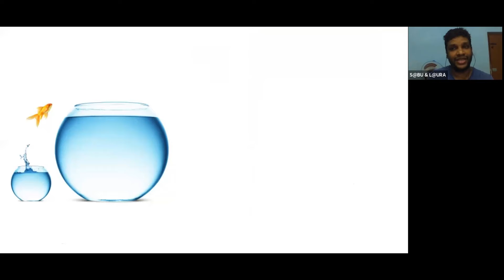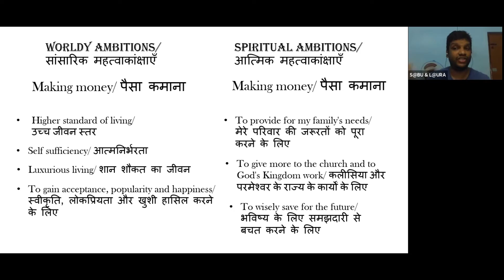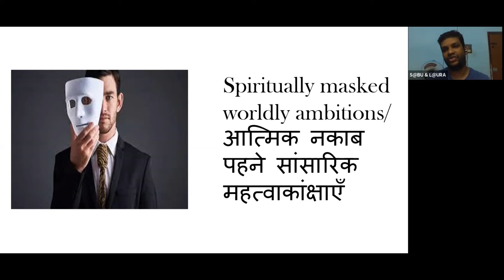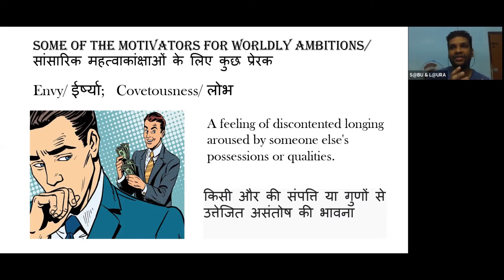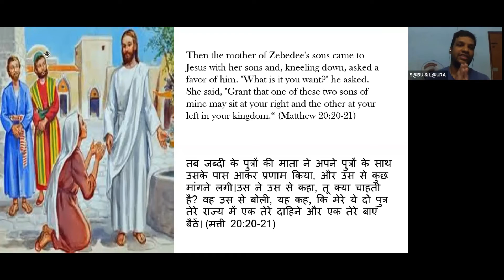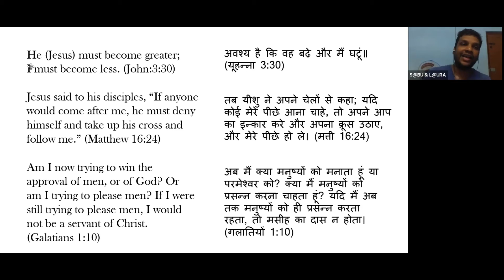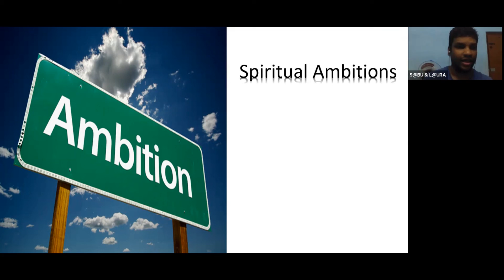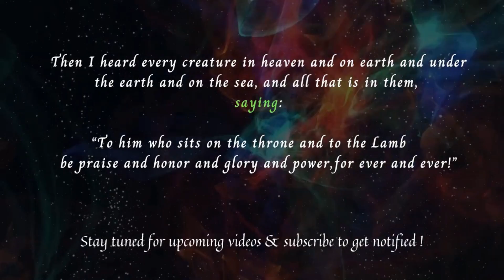Spiritual Ambition in Days of Youth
“Ambition is enthusiasm with a purpose.”